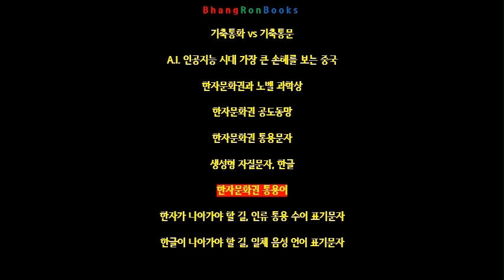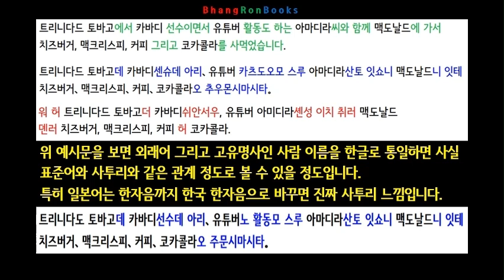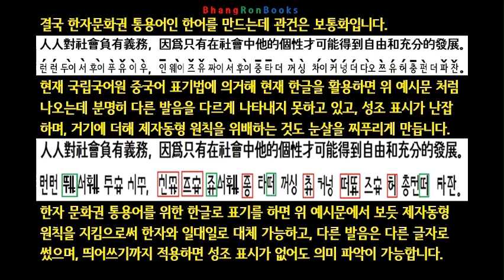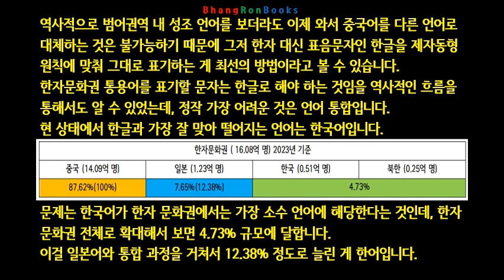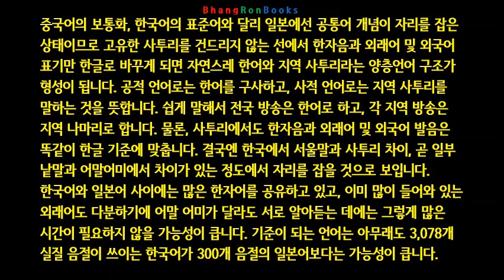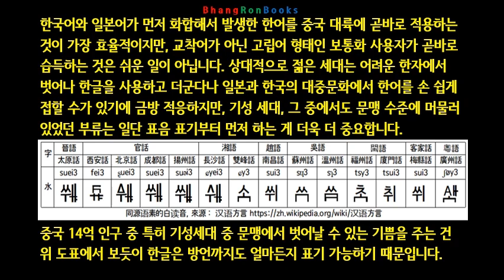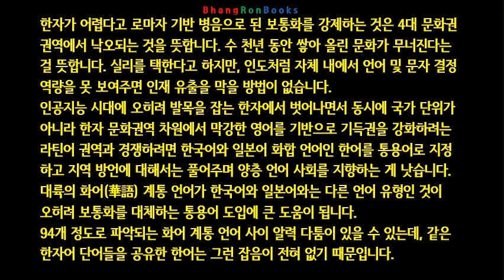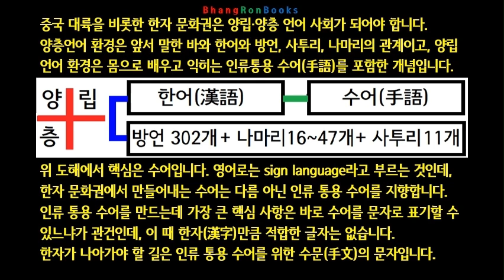한자문화권 통용어 (7/9)